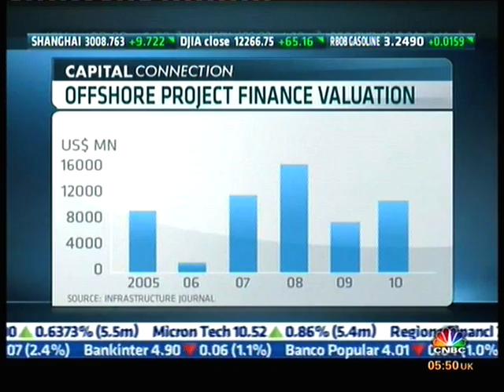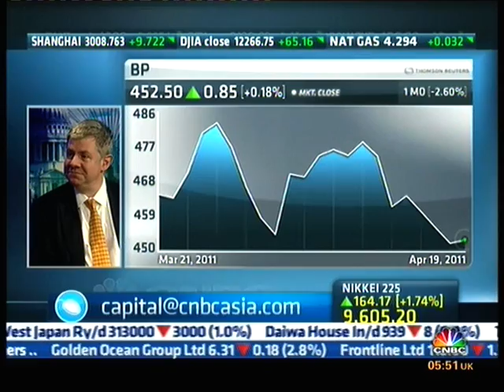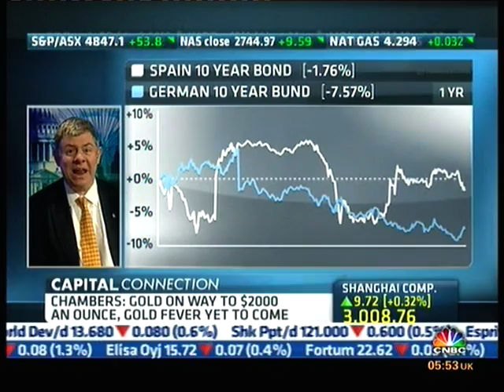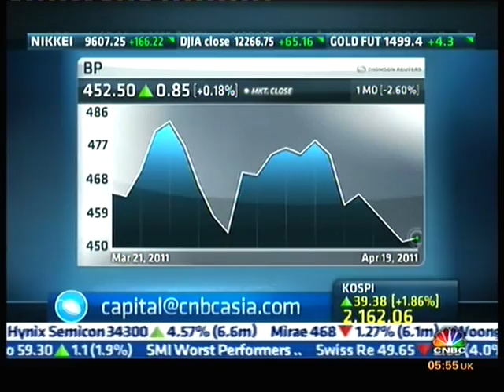Gaurav Sharma on offshore oil & gas projects, April 20, 2011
Oil & Gas market analyst and industry blogger Gaurav Sharma discusses the prospects of offshore oil & gas initiatives one year on from the Gulf of Mexico oil spill with CNBC's Rebecca Meehan along with Clem Chambers of ADVFN (Date: April 20, 2011, Courtesy: CNBC Europe) For the commentator's blog on oil markets -- Oilholics Synonymous Report -- please